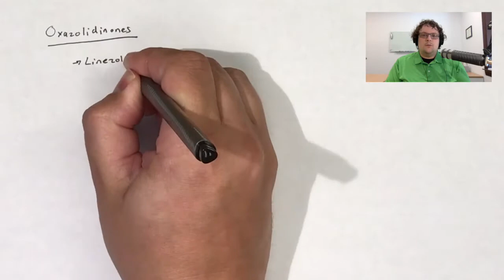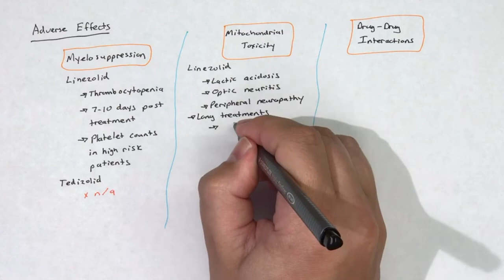Oxazolidinones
Video 16 in an introductory video series on antibiotics